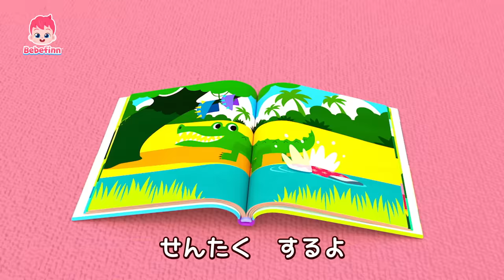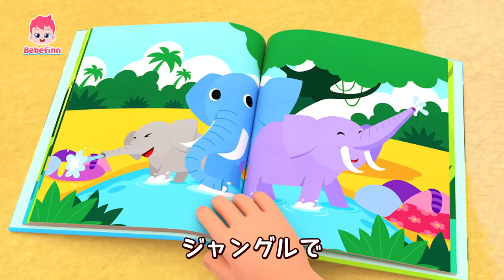ジャングル たんけん！ | 44話 | どうぶつのうた | Jungle Boogie 日本語バージョン | べべフィン Bebefinn - 子どもの歌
🎶 ‘ジャングル　たんけん！‘ 歌詞

うたおう！
ブン　バディ　ブン　ブン！
うたおう！
ブン　バディ　ブン　パ　ブン！

だれも　いない
ジャングルで
おおきな　ゴリラが
せんたく　するよ
あっちで　シュッシュ
こっちで　シュッシュ
これが　ゴリラの　おせんたく

ブギウギブー！
ブギウギブー！
ブギウギブー！

だれも　いない
ジャングルで
くねくね　ヘビが
せんたく　するよ
これが　ヘビの　おせんたく

ブギウギブー！
ブギウギブー！
ブギウギブー！

うたおう！
うたおう！

うたおう！
うたおう！

だれも　いない
ジャングルで
おおきな　ワニが
せんたく　するよ
これが　ワニの　おせんたく

ブギウギブー！
ブギウギブー！
ブギウギブー！

だれも　いない
ジャングルで
おおきな　ゾウが
せんたく　するよ
これが　ゾウの　おせんたく

ブギウギブー！
ブギウギブー！
ブギウギブー！

もういっかい！

ブギウギブー！
ブギウギブー！
ブギウギブー！

みんなで　やろう　おせんたく

とっても　たのしい！